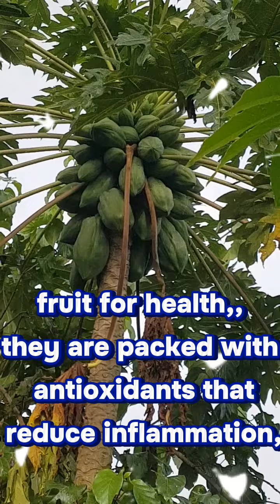Health benefits of Pawpaw